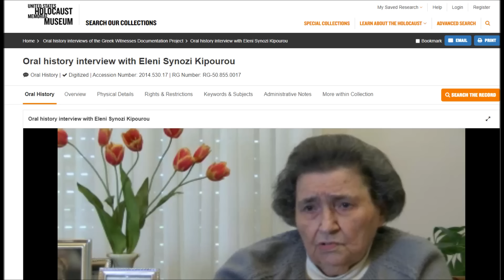Saloniki jew - Χριστιανοι και Εβραιοι Σουπερμαρτυρια